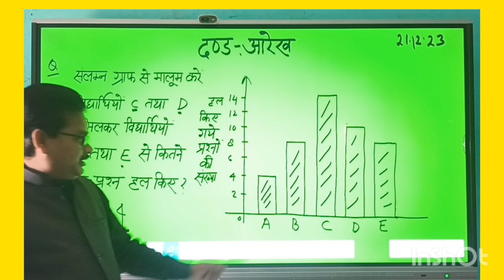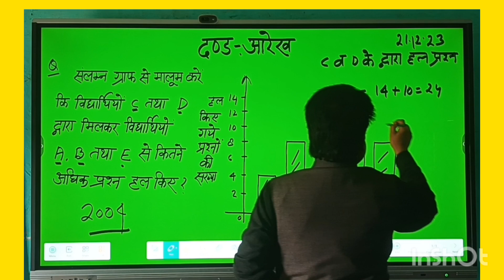नवोदय विद्यालय तैयारी # दंड आरेख पर आधारित प्रश्न।